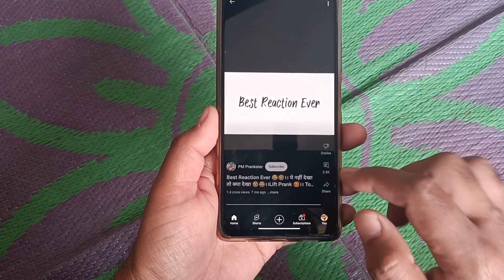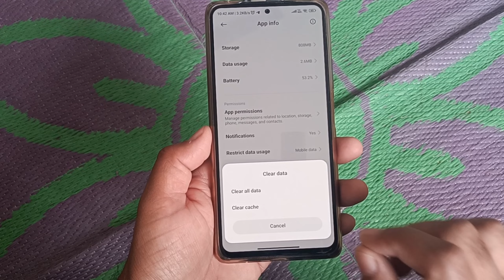Youtube में play something option कैसे हटाएं । How to remove play something in youtube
Hi dosto,
    iss video mein aapko batane wala hu YouTube se play something features ko kaise remove kar sakte hai

Video Topic Covered:-
how to remove play something in youtube
play something youtube problem
youtube play something off
youtube me play something kaise hataye